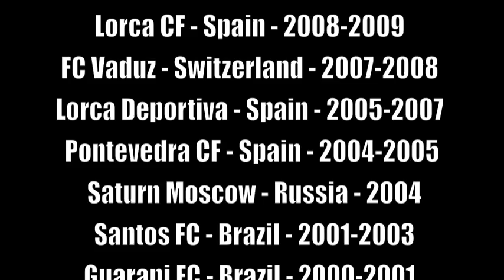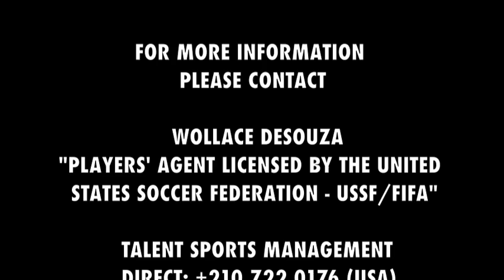TSM/ALEXANDRE - DEFENSIVE MIDFIELD - VIDEO 1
Brazilian 1st Division Champion
Libertadores das Americas Second Place
Brazilian 1st Division Second Place